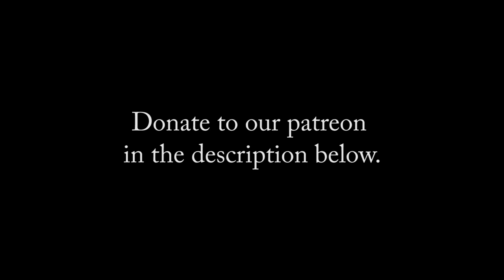Haunting Backing Track Tense Background Scary Suspense Music Royalty Free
A unique royalty-free song by Tsundoku Sounds.